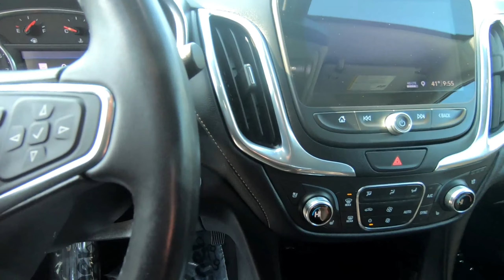Used 2021 CHEVROLET EQUINOX PREMIER AWD SPORT UTILITY SUV For Sale In Hudson, WI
to view this Used Cajun Red 2021 CHEVROLET EQUINOX PREMIER AWD SPORT UTILITY for sale in Hudson, WI.

Stock# P13628

DESCRIPTION:
2021 CHEVROLET EQUINOX PREMIER AWD SPORT UTILITY
CARFAX 1-Owner. NAV, Heated Leather Seats, Sunroof, Turbo, Alloy Wheels, Satellite Radio, All Wheel Drive, AUDIO SYSTEM, CHEVROLET INFOTAINMENT 3 PREMIUM SYSTEM WITH CONNECTED NAVIGATION, 8 DIAGONAL HD COLOR TOUCHSCREEN

We also serve:
Lakeland, MN
Bayport, MN
Woodbury, MN
Cottage Grove, MN
Afton, MN
Oakdale, MN
Roberts, WI
Hammond, WI
Somerset, WI